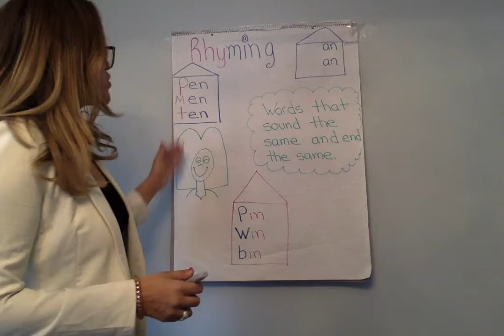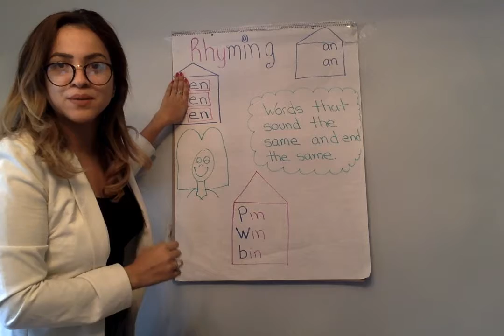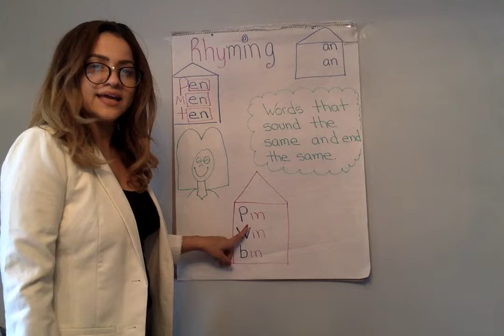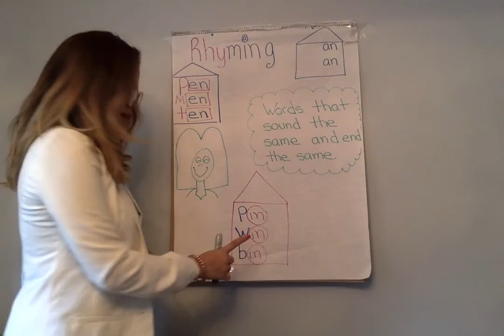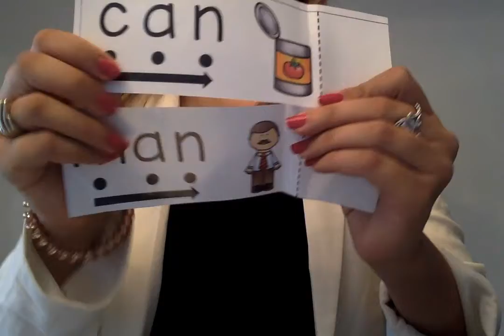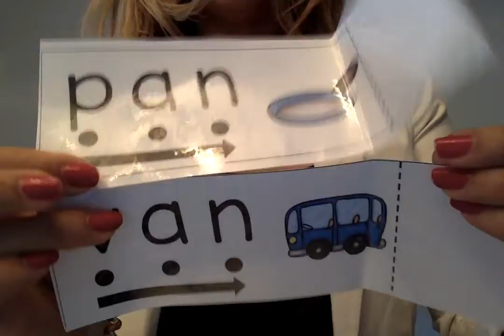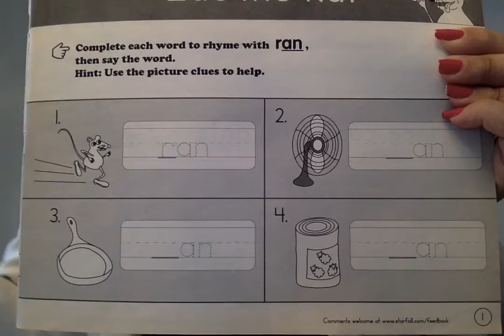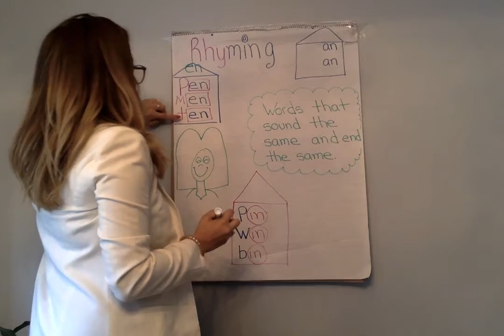Word Families (an, en)